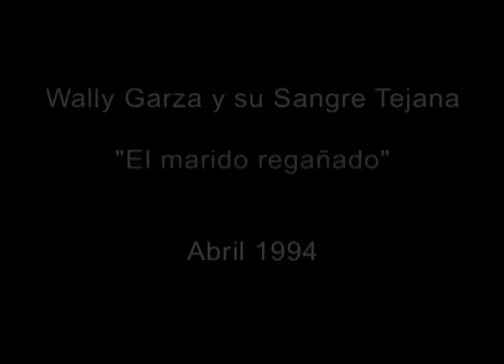Wally Garza y su Sangre Tejana - "El marido regañado"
Wally Garza y su Sangre Tejana con “El marido regañado” en Abril 1994.